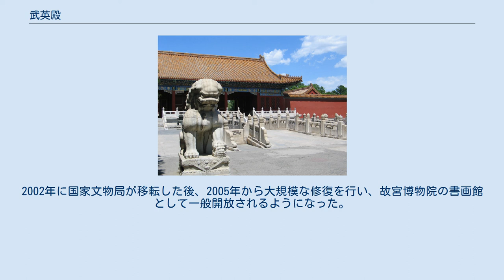武英殿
武英門 武英殿（ぶえいでん）は、中国明の永楽18年（1420年）に北京の紫禁城内の南西隅に建てられた建物である。
南東の文華殿と一対をなす。
 清の乾隆年間、ここに刻書処が設置され、殿版と称される書籍が刊行された。
 1773年（乾隆38年）、『四庫全書』の編纂、それに『永楽大典』中より抽出した書籍や希少価値のある書籍などの貴重なものを武英殿より刊行することになった。
この時、莫大な経費を軽減するために、銅活字などに代わって木活字を用いて印刷する方法が採用された。
武英殿聚珍版と呼ばれる。
「聚珍版」は、この木活字版に対して乾隆帝が与えた雅称である。
 また、印刷方法の詳細を『欽定武英殿聚珍板程式』で図解入りで示している。
 このように武英殿で刊行された木活字版の書籍は、四部分類に大別され、130から140種に達した。
総称して『武英殿聚珍版全書』あるいは『武英殿聚珍版叢書』と呼ばれる。
 これらは、各省に配られ、複製が許可されたので、各地方で重刊された。
一番時代が下がるのは、1899年（光緒25年）の広東省の広雅書局刊本で、広く流布している。
なお、重版本は活字でなく整版の木版印刷で出版されたにもかかわらず、「聚珍版」の名称はそのまま使い続けた。
 辛亥革命以降、武英殿には古物陳列所が置かれた。
 中華人民共和国では当初武英殿に中央革命博物館籌備処が置かれたが、その後は国家文物局の対外文物交流センターのために使用した。
2002年に国家文物局が移転した後、2005年から大規模な修復を行い、故宮博物院の書画館として一般開放されるようになった。